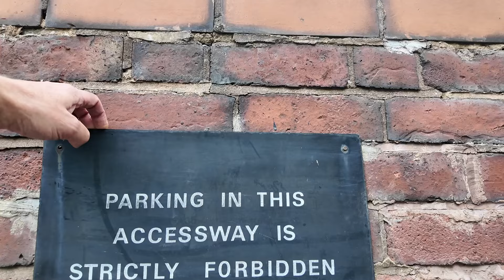WEST BROMWICH BERNARD STREET the Unsolved MURDER of Dorothy Mills in 1961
I take a walk around Bratt Street WEST BROMWICH the scene of the gruesome murder of DOROTHY MILLS.

She was beaten to death with a hammer at the local WEST BROMWICH Tennis Club but as yet no one as been charged with her murder even though one person loomed large in the police investigation

The walk begins in Bernard Street where DOROTHY MILLS lived. I then walk the path that she may have taken on that fateful Saturday night towards the tennis club. I then attempt to locate the site of her murder even though there has been many changes to the area since the 60s